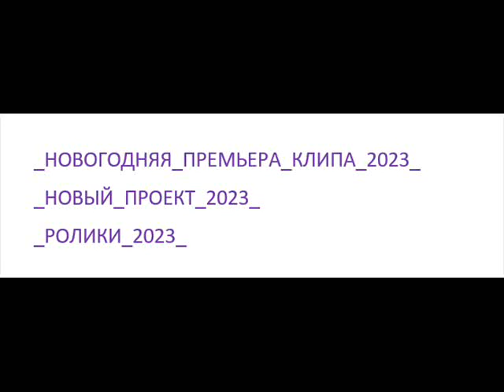НОВОГОДНЯЯ ПРЕМЬЕРА КЛИПА 2023 НОВЫЙ ПРОЕКТ 2023 РОЛИКИ 2023